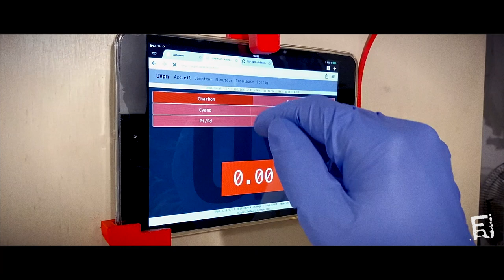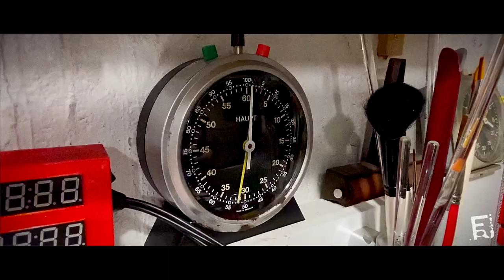Carbon transfer printing from pigment to printing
Diazidostilbene (DAS) / Single layer / Single transfer
This video shows the different steps of a diazidostilbene carbon transfer (DAS) printing process.
We start with the manufacture of the pigment dispersion, the sizing of the paper (acrylic in this case), the glop, and after the manufacture of the tissue, the exposure and the development. And the presentation of the finished product!